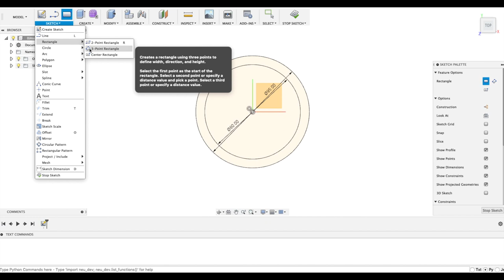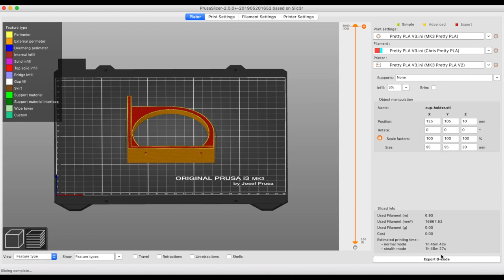Cup Holder | Practical 3D Printing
I got asked to create something to allow my wife to carry her coffee cup with her on her bike in the wood basket I made for her.

DakotaBusy is a channel created by makers and doers.  We decided to document some of our passions and hobbies in hopes of inspiring others to be doers.